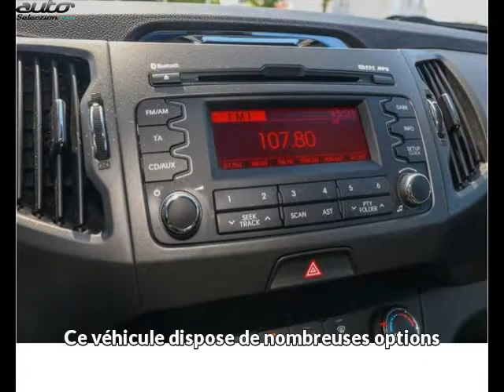Kia sportage occasion visible à Beaupuy présentée par Prestige automobile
Cette Kia sportage occasion disponible à Beaupuy dans le 31 est mise en vente par Prestige automobile - 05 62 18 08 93 - tous les détails sont